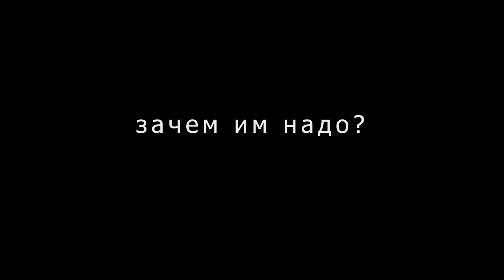ПЕНТАГОН ОПУБЛИКОВАЛ ОПАСНЫЕ КАДРЫ ГДЕ ПРИШЕУЛЕЦ ГОТОВИТ НАПАСТЬ НА ЛЮДЕЙ